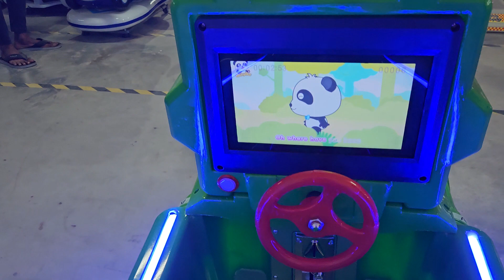Hully Gully Games - MP5 Crazy Tank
Kiddie Rides - MP5 Crazy Tank